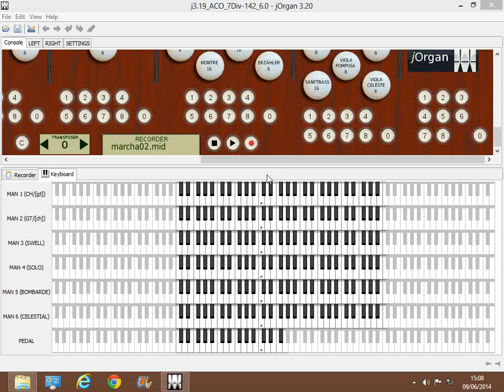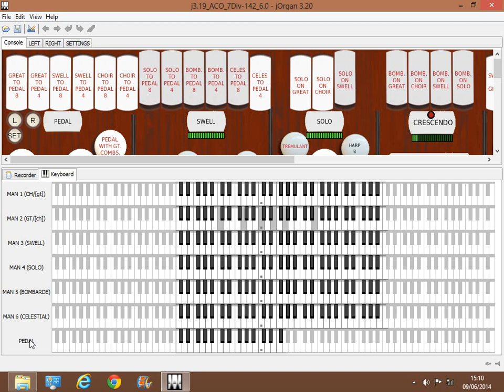Wedding March Mendelssohn (Organ)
Mendelssohn Wedding March in Jorgan
(encore for midi + jorgan)